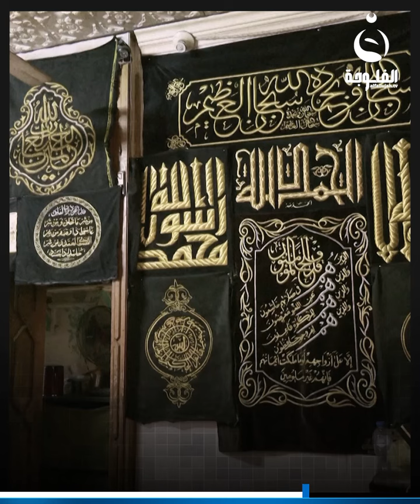ورشة مصرية تصنع نسخًا طبق الأصل من كسوة الكعبة المشرفة